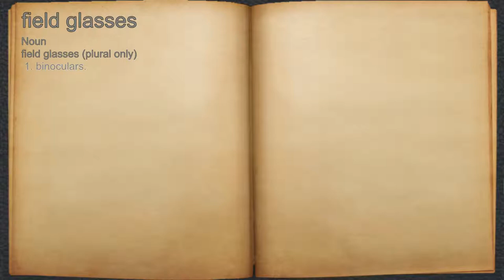What does field glasses mean?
A spoken definition of field glasses.

Intro Sound:
Typewriter - Tamskp